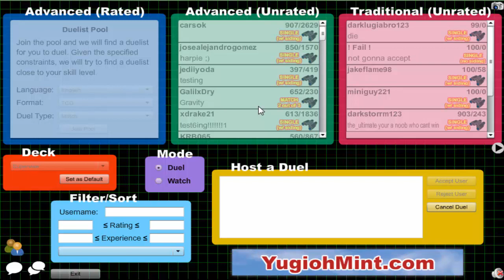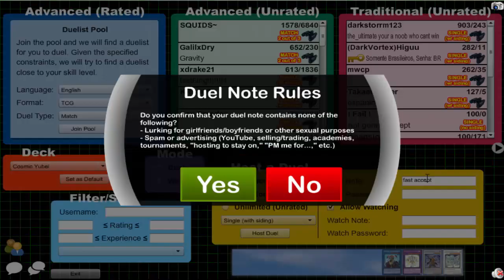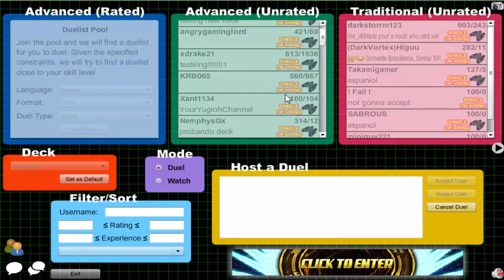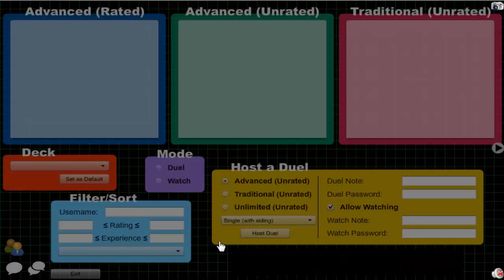Vitamin Y (Forever) Episode 383: Supervise Yubel #55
3DS Friend Code: 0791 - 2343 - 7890